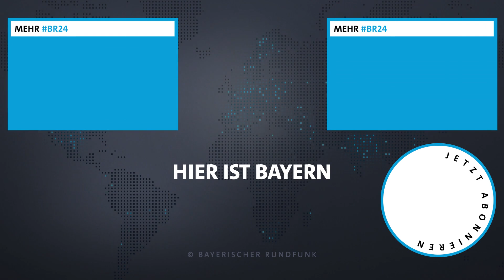Ukraine-Expertin: Russland will heraus aus der Rolle einer Regionalmacht | Kontrovers | BR24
Es geht letztlich um den Platz an den Tischen der Welt, sagt die stellvertretende Direktorin des Zentrums für internationale Friedenseinsätze. Russland habe sich in der Vergangenheit als Regionalmacht verstehen müssen und aus dieser Rolle wolle man nun herauskommen, erklärt Irrgang im Interview mit dem BR-Politikmagazin Kontrovers.